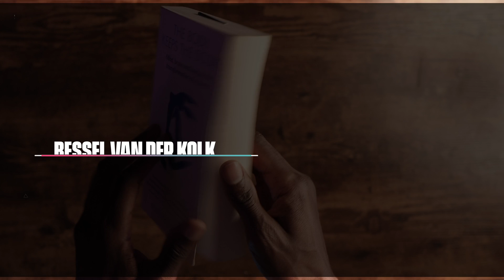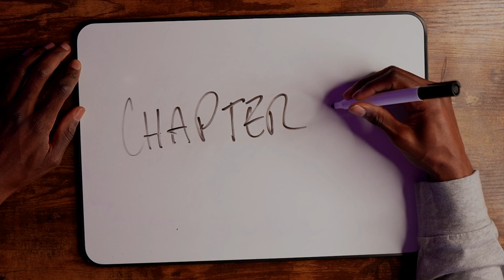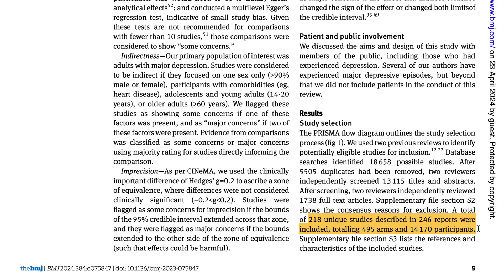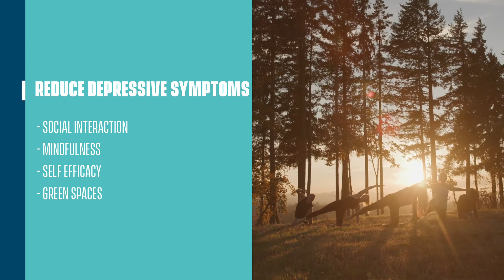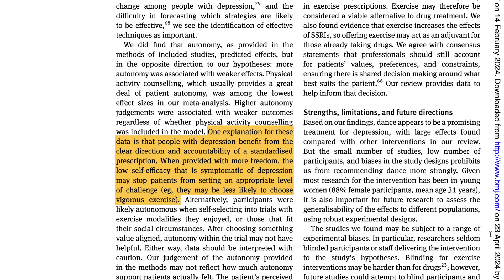Mental Health Awareness Week 2024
Move more for your Mental Health is the theme for Mental Health Awareness Week 2024, which takes place this year between 13th and 19th of May.

We know that there is an intrinsic link between a physical wellbeing and mental health.

You may of experienced it as ‘runners high’, that sense of ‘euphoria’ at the end of a yoga practice or even that sensation that all your problems have seemingly disappeared when you take a walk in nature.

In this video we explain the role of hormones, alongside the clinical evidence that supports why you should move more for your mental health.

⏱️ Chapter Markers:

0:00 Intro
00:35 Hormones
01:42 Workplace Absence
02:17 The Body Keeps The Score
03:03 Heart Rate Variability
04:14 Exercise for Depression
06:56 Outro

📖 The Body Keeps The Score: Dr Bessel Van Der Kolk

📖 Effect of exercise for depression- systematic review and network meta-analysis

Sony Alpha ZV-E10
Sigma 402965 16 mm F1.4
Rode Video Mic NTG
Neewer Ring Light
Aputure Amaran T4C RGBWW LED Tube Light
NEEWER RGB1200 60W RGB LED Video Light